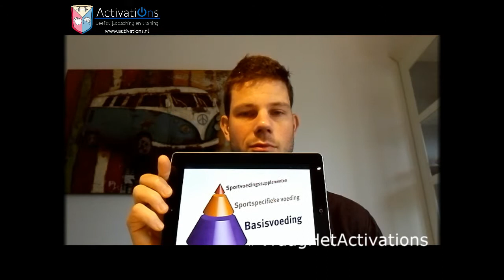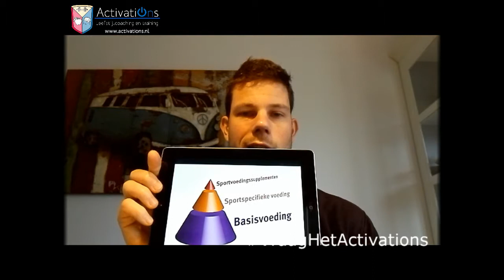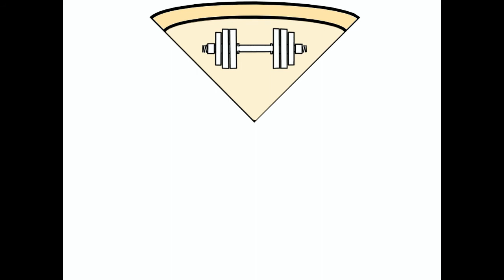Zorgen eiwitten voor beter herstel?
Tijd voor VraagHetActivations. Henk heeft een actief leven als gymdocent en stelde mij een aantal vragen die ik in deze video behandel

- Hoe stem ik mijn eetpatroon af op mijn activiteiten?
- Zorgen eiwitshakes voor een beter herstel?
- Welke eiwitbehoefte hebben niet-sporters, duursporters en krachtsporters?
- Wat is het belang van eiwit in een verantwoord eetpatroon?

Veel kijkplezier.

Heb jij een vraag? Stuur maar in!